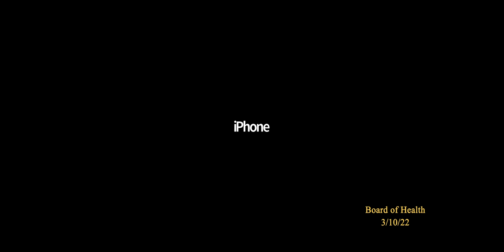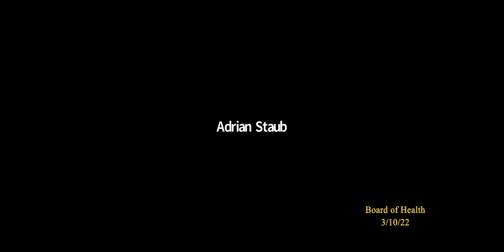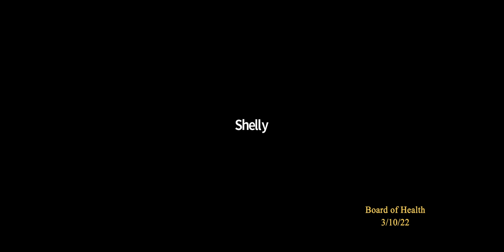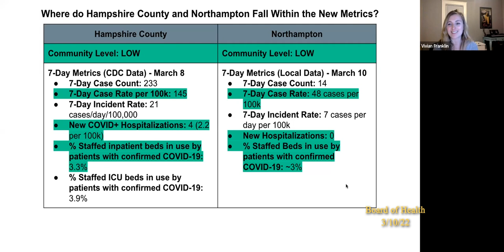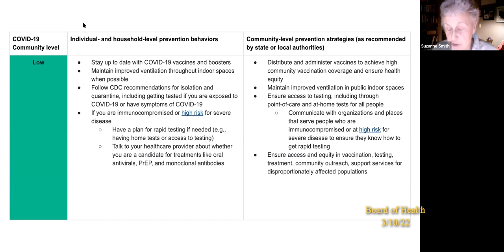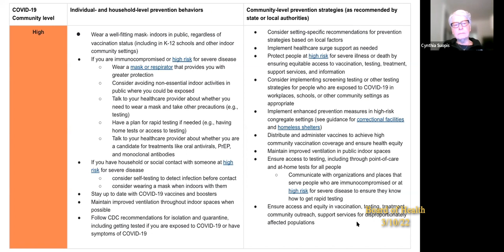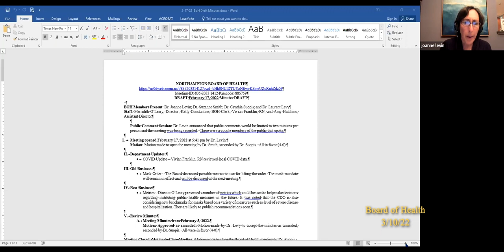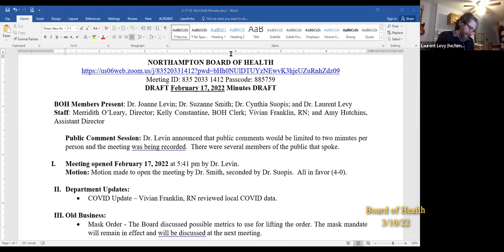Northampton Board of Health 3/10/22